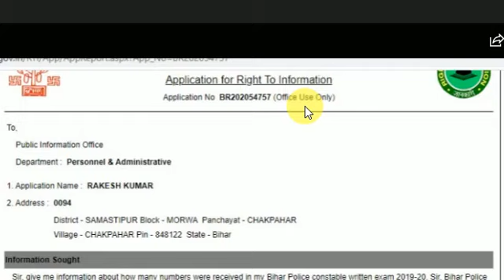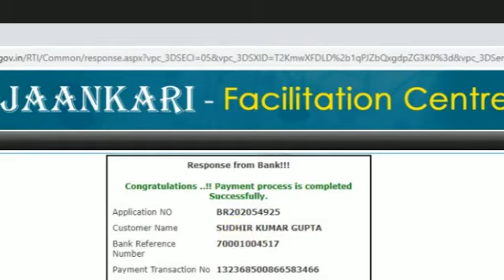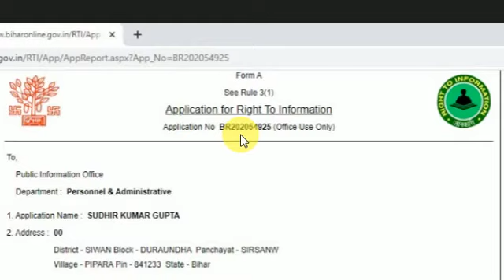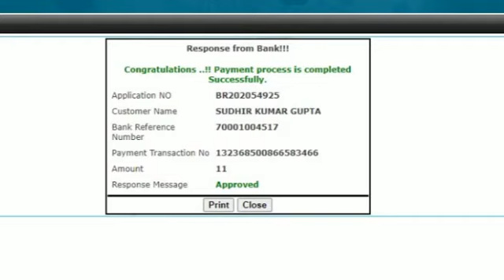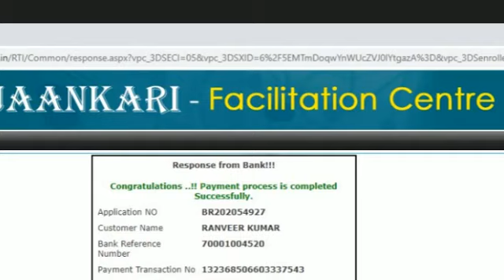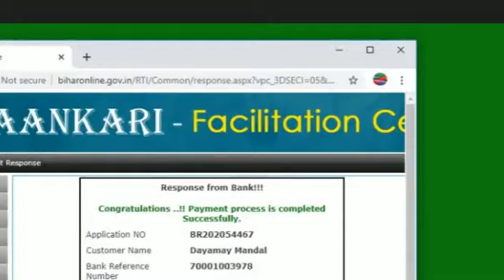Bihar Police Cut off 2020 | Bihar Police Result 2020 | Bihar Constable Exam SIPAHI BHARTI Daroga 4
Bihar Police Cut off 2020 | Bihar Police Result 2020 | Bihar Constable Exam SIPAHI BHARTI  Daroga3
BIHAR POLICE CUT OFF 2020 BIHAR POLICE Result Bihar Constable Exam SIPAHI BHARTI
BIHAR POLICE CUT OFF MARKS 2020 BIHAR POLICE Result Bihar Police PET test date news SIPAHI BHARTI
Bihar Police Physical date 2020 Bihar Police Document Verification Bihar Police PET test  Cut off
बिहार_ पुलिस_CBI_ जाँच
bihar police constable document verification
bihar police me kya kya document chahiye
Bihar police PET test  date 2020  Physical Test Bihar Police Document Verification Result Cut Off
bihar police pet test, bihar police pet cut off marks 2018, bihar police patna, bihar police result, physical, bihar police result 2020
bihar police document verification, bihar police document verification kaise hota hai, bihar police documentary, bihar police, bihar police cut off 2020, bihar police result 2020,
 SI Morning Shift Exams Question directly by Student appertaining from exam hall . BIhar Police Daroga  22 Dec 2019 Exam Questions paper by current appearing students and teachers interaction.
bihar police si Daroga EXAM Questions
 news, bihar daroga syllabus, bihar daroga previous year question, bihar daroga vacancy 2019, bihar daroga online
bihar daroga vacancy 2019-20 syllabus, bihar daroga vacancy 2019-20 qualification, bihar daroga vacancy 2019-20 age
bihar si, bihar si vacancy 2019, wifistudy, bihar police vacancy 2019, bihar si exam, bihar si question, bihar police si
bihar si syllabus and exam pattern, bihar si vacancy 2019, bihar si syllabus, bihar si vacancy, bihar siwan
Bihar Police Constable Bharti 2019 | Bihar Police Vacancy ,csbc constable requirement online form . 11880 Posts
bihar police, bihar police constable, bihar police constable 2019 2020, bihar police constable official notification, bihar police notification for constable, bihar police constable notification 2019-20, bihar police constable
bihar police cut off 2020, bihar police previous question paper in hindi, bihar police result 2020, bihar police result 2020, bihar sipahi result, bihar police cut off 2020 study mood
bihar police constable 2020 result date bihar constable result update 2020
Exampur